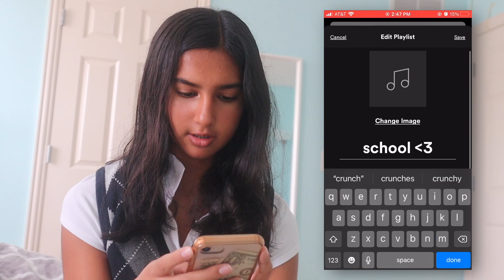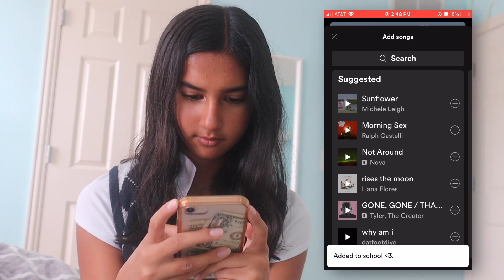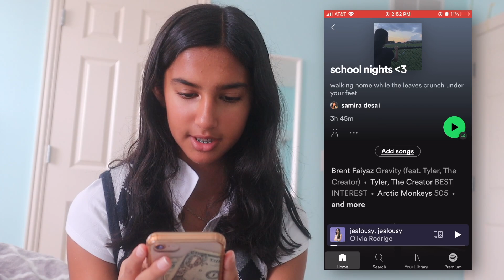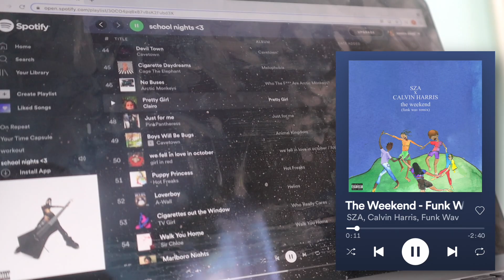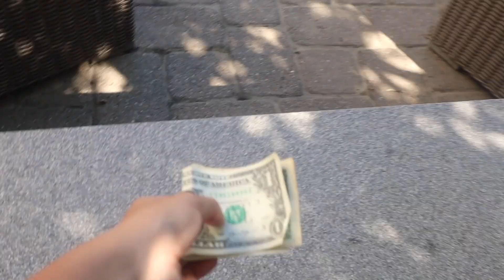how to romanticize school and make it more enjoyable :)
hey guys! today’s video is a how to romanticize school. In this video, I gave you guys tricks on how to make school seem more enjoyable and make it seem more appealing to do and get done. I made a spotify playlist, made cute outfits, and studied at a cafe! hope you guys enjoyed the video and i'll see you in my next one :)

✰ faq✰
☼ what do i film with? canon eos m50! 📸
☼ what do i edit with? FCPX! 🎬
☼ when did i start youtube? may 31st 2020! 🔥

-samira 🧸💌